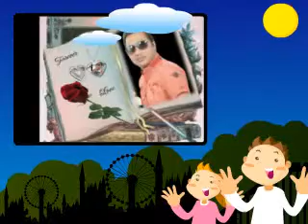আমার গান ( লিটন ) =আজকে তোমার বিয়ে হবে, হয়ে যাবে অন্য বধু......